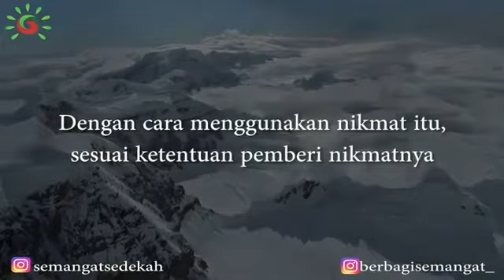Makna Syukur Yang Sebenarnya OLEH ustadz adi hidayat, Lc, MA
Makna Syukur Yang Sebenarnya..